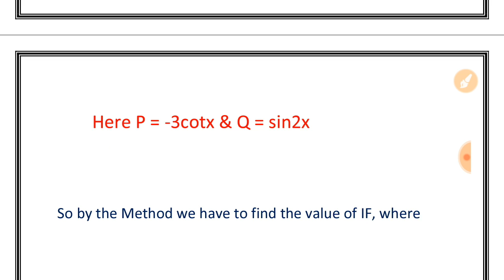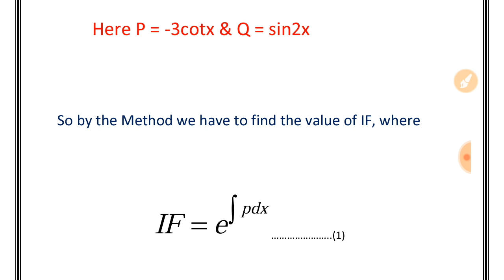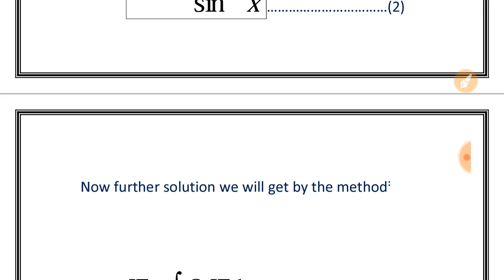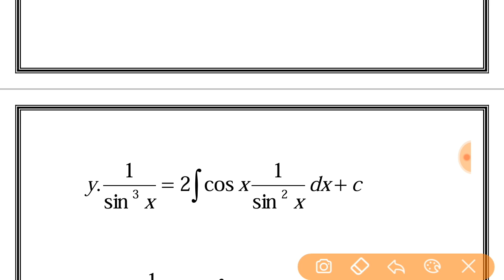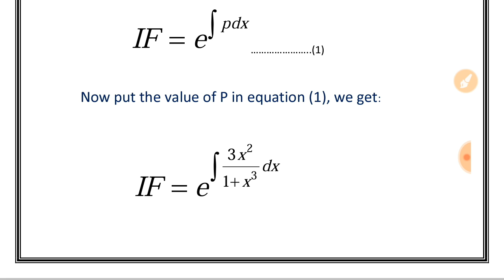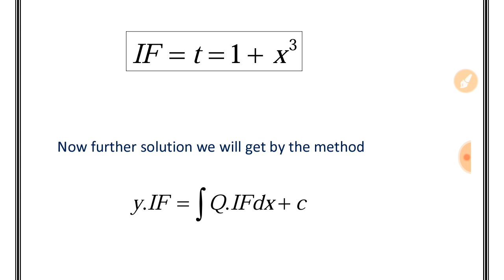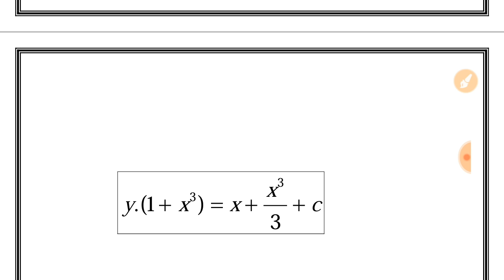Linear Differential equation of first order and first degree ll By Rakesh Sir